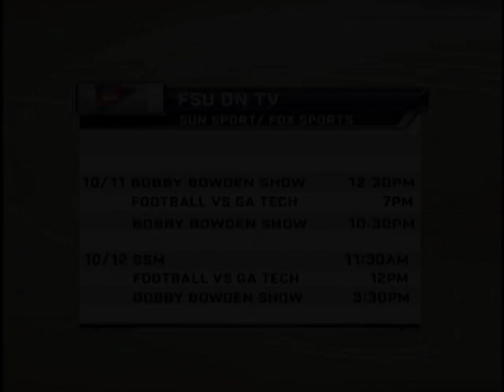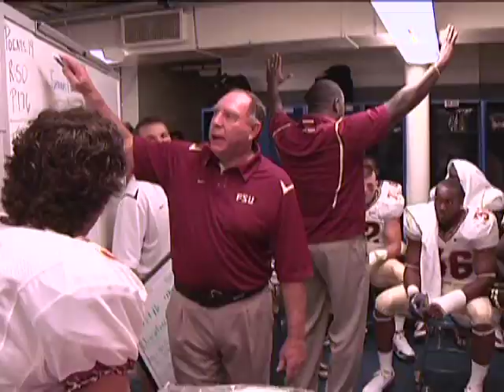FSU Behind the Scenes: Coaches' Video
Aired in Fall 2009 on Seminole Sports Magazine on the Sunsports Network.
Award finalist for the 2010 Florida Associated Press College Contest